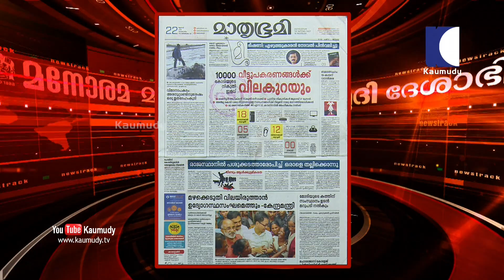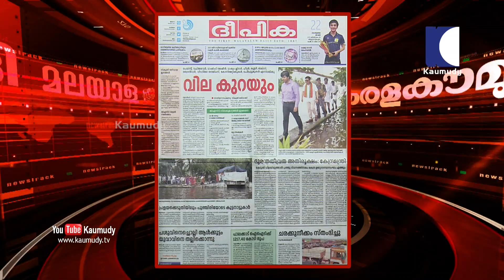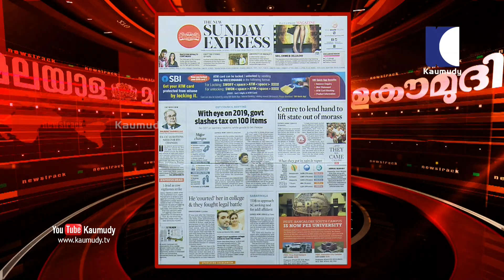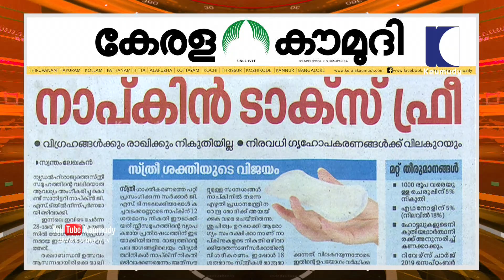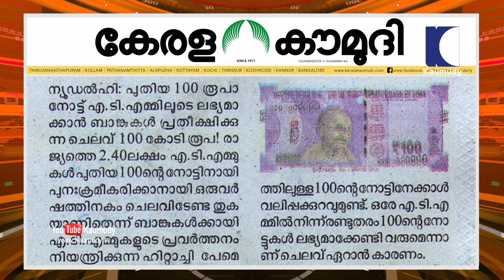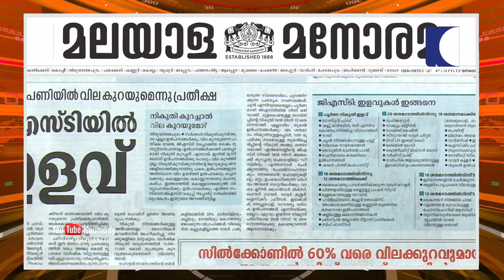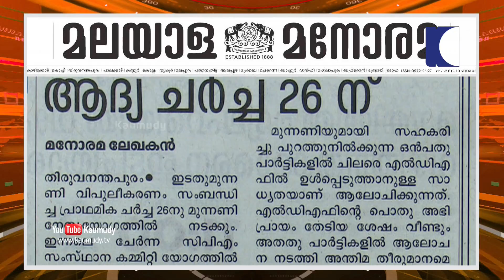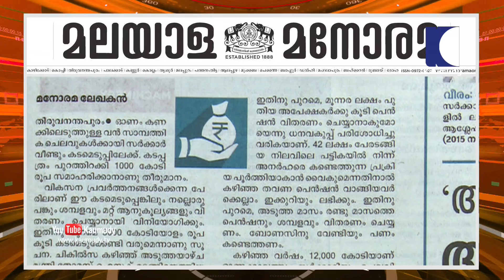Sanitary napkins to be tax free; fridge, washing machine, scents to become cheaper | Newstrack 1